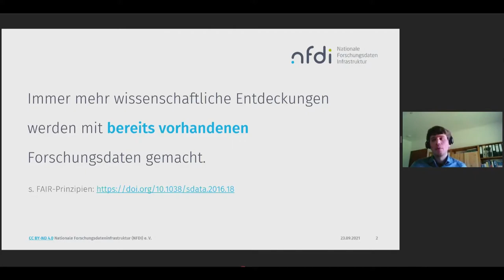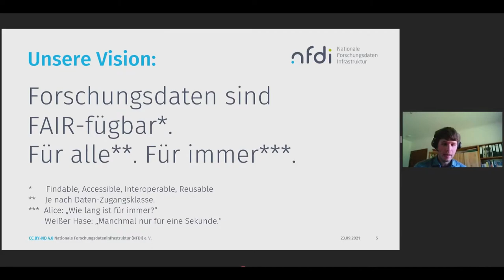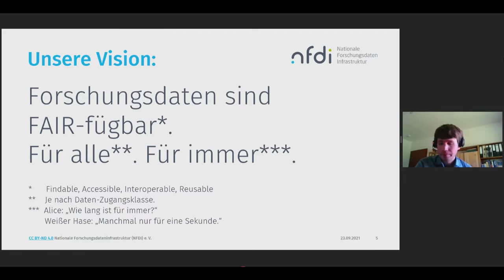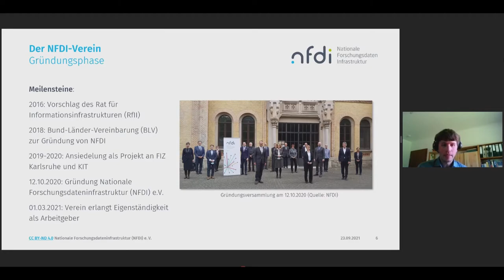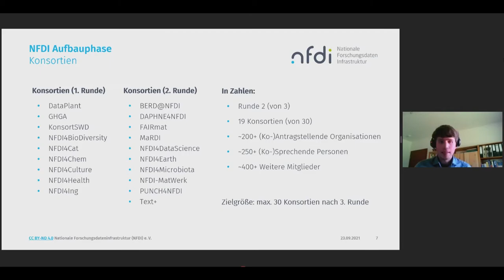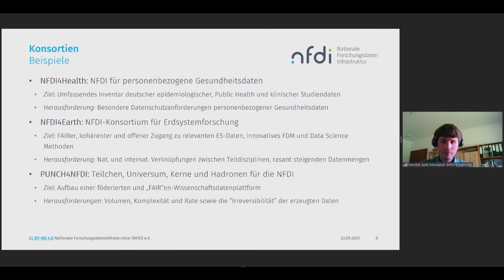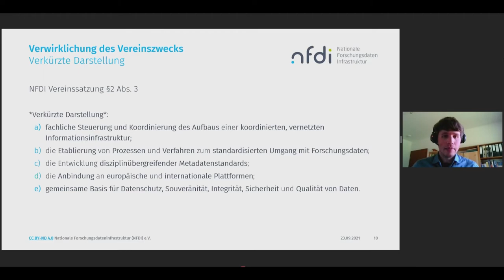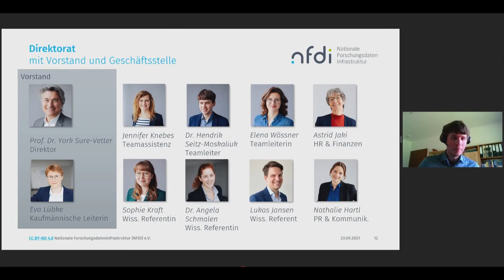NFDI4Biodiversity Jahreskonferenz 2021 – Chancen und Herausforderungen der NFDI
Hendrik Seitz-Moskaliuk aus dem Direktorat der NFDI über den Aufbau, die Chancen und Herausforderungen der Nationalen Forschungsdateninfrastruktur (NFDI).

Die NFDI4Biodiversity-Jahreskonferenz 2021 fand am 23. September in Leipzig statt und wurde coronabedingt als hybrides Event abgehalten. Ein Großteil der Besucher:innen hat deshalb digital an der Konferenz teilgenommen; über Zoom konnten Fragen gestellt und Anmerkungen eingebracht werden.